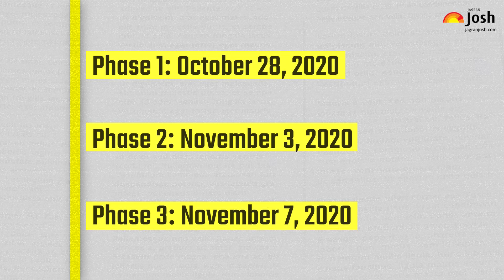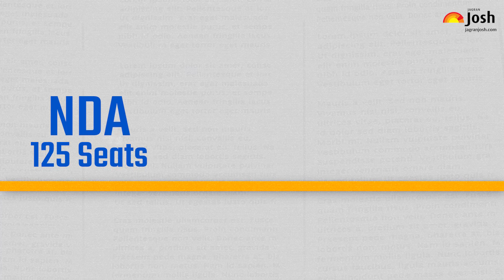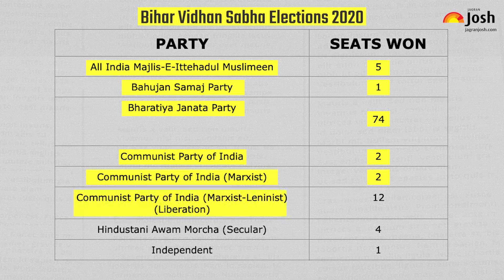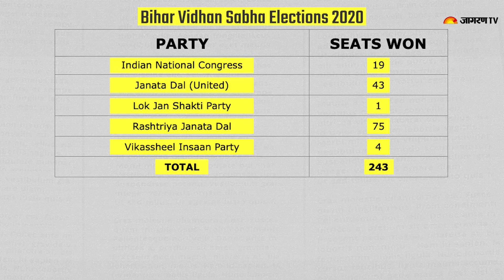Bihar Election Result 2020: चुनाव में कब क्या हुआ, समझें आंकड़ों की पूरी कहानी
बिहार विधान सभा चुनाव संपन्न हुए और कड़ी चुनौतियों के बीच NDA को पूर्ण बहुमत मिली, इस वीडियो में हम आपको बिहार विधानसभा चुनावों की पूरी कहानी बता रहे हैं. साल 2020 का बिहार विधान सभा चुनाव कुछ अलग रहा, अलग इसलिए क्योंकि कोरोना वायरस महामारी के बीच इसे आयोजित किया गया. चुनाव को तीन चरणों में आयोजित कराया गया पहला चरण 28 अक्टूबर, दूसरा चरण 3 नवंबर और तीसरा चरण 7 नवम्बर को आयोजित किया गया. मतगणना तिथि 10 नवम्बर को की गयी.